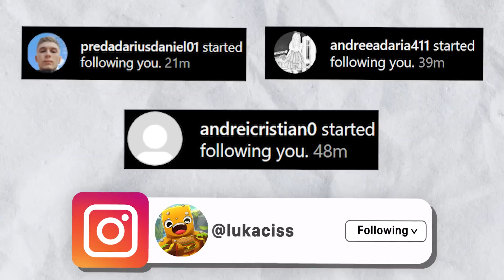ANA ARE ALT SERVER DE MINECRAFT!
🍔VIZIONARE PLĂCUTĂ!🧡